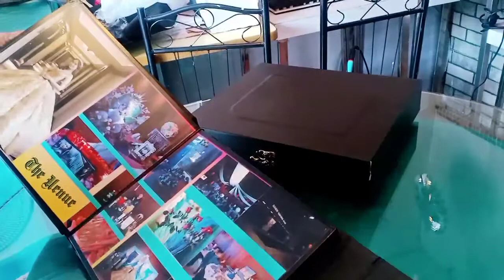May 2, 2021